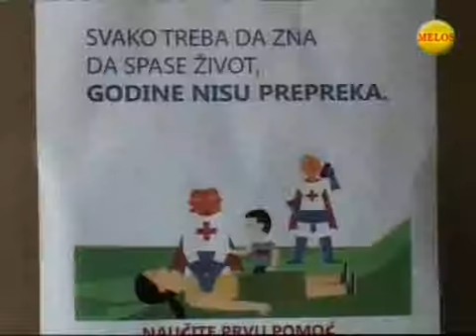Svetski dan PP2015 PC